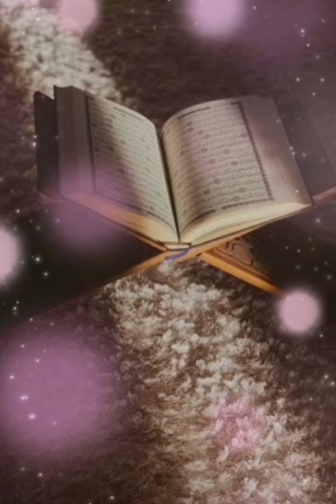005 Maidah (The Table spread with Food) سورة المائدة || Abdulelah bin Aoun - القارئ عبدالإله بن عون